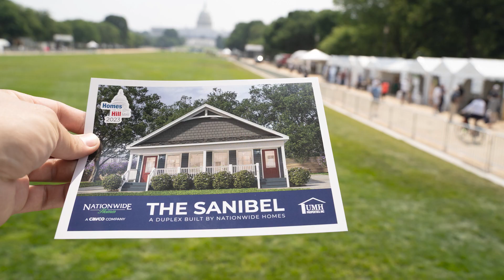2023 Innovative Housing Showcase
Showcasing the high quality, affordable products the manufactured housing industry has to offer on the National Mall is the highlight of our summer!